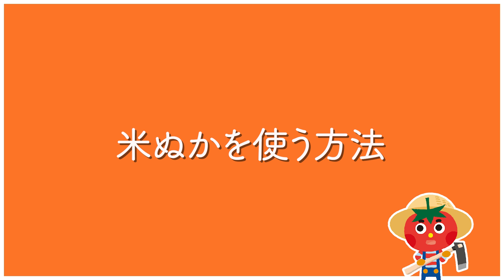家庭菜園や農園で土をフカフカにするコツ！冬野菜栽培の間にやりたい残渣肥料を使った土壌改善の方法をご紹介【農園ライフ】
今回は残渣を使った土壌をフカフカにする方法を紹介します。
是非、参考にしてみてくださいね

※ここで紹介する栽培方法は、シェア畑の勉強会でお伝えしている内容と違う内容もあります。

・おすすめ米ぬか　　　：
└JAS認定の無農薬有機米から出た安全安心の米ぬか！
・剪定ばさみ　　　　　：
└高強度と最高の切れ味を実現！フッ素コーティングで錆にくい！
・おすすめ透明マルチ　：
└雑葉防止、生育向上、地温アップに！

農具、資材や種苗、肥料まで、野菜づくりに必要なものが全て揃っており、手ぶらでお越し頂いても楽しめるサポート付貸し農園です。野菜づくりの経験がまったくない方にも、無農薬・有機栽培での野菜づくりを楽しんで頂けるよう、野菜の栽培に詳しい菜園アドバイザーが農園にいて、日々のお世話のアドバイスをしています。ぜひお近くの農園へ！